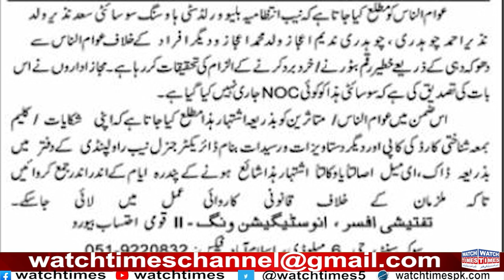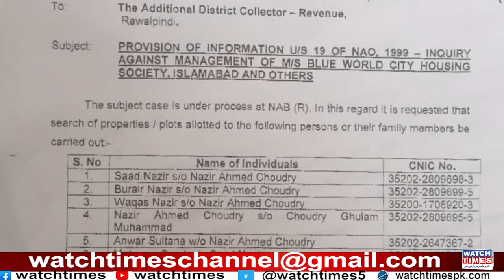Blue World City Nab Inquiry | Nab Advertisement Against Blue World City | Action Against Saad Nazir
in this video we upload another evidence against illegal housing society blue world city Nab start Inquiry against Blue World City and Nab also published Advertisement Against Blue World City Chairman Saad Nazir Director Naeem Ejaz and others Blue World City CEO father is a bureaucrat Blue World City big Fraud in Pakistan Blue World City Latest Update about Nab inquiry Nab aware the citizen don't invest in illegal Blue World City
Facebook Watchtimes